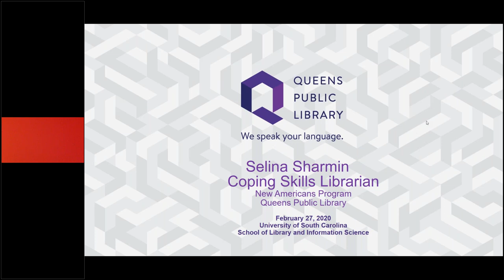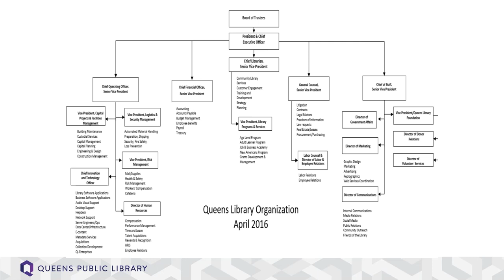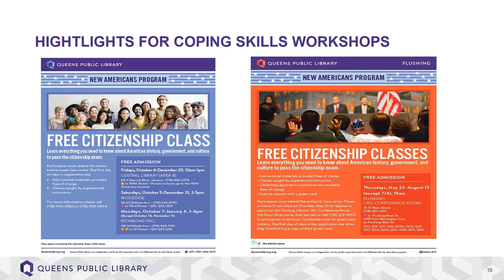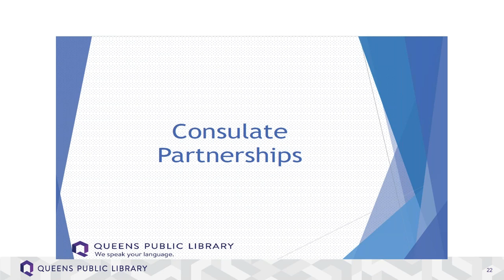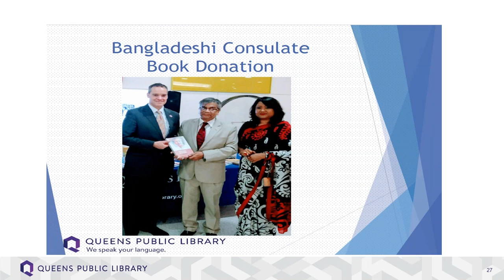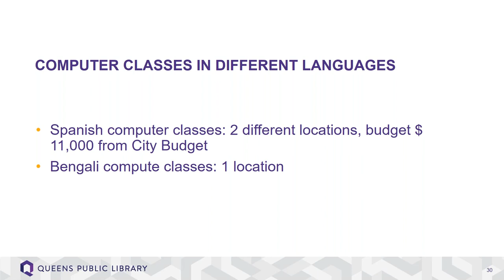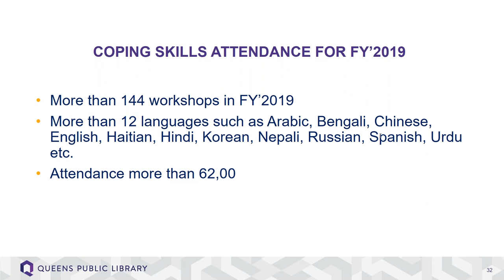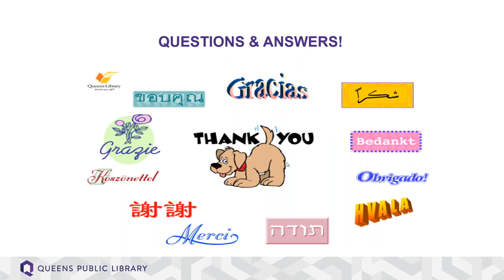Spring 2020 Baker Diversity Lecture Series - Selina Sharmin